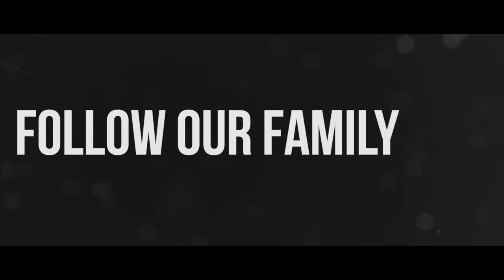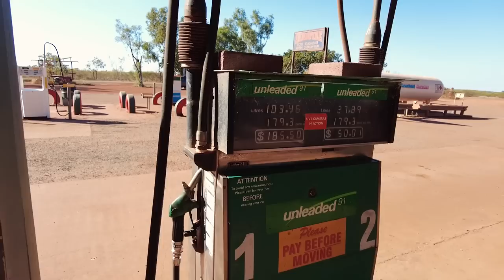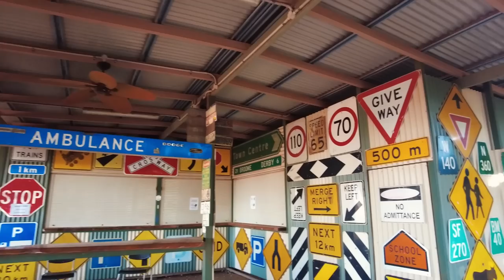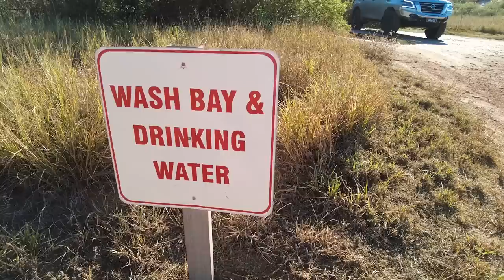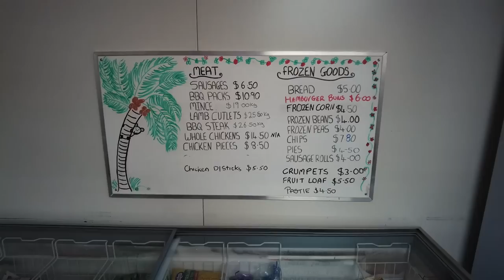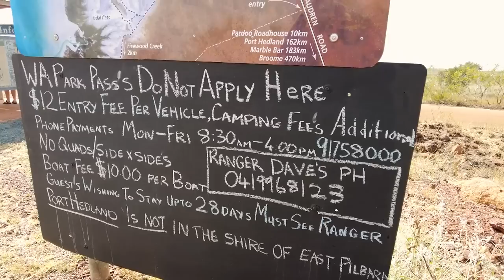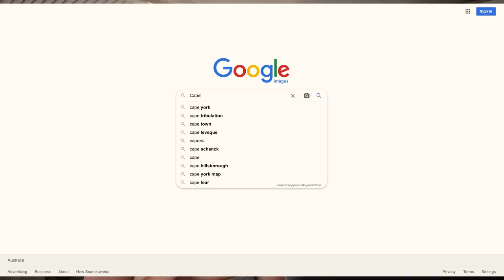Collecting Seashells on Eighty Mile Beach / WA Coastline - 071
We spend our days collecting seashells along Eighty Mile Beachwhile staying at the Eighty Mile Beach Caravan Park. Approximately 220 kilometres of amazing WA Coastline to explore, what more could you ask for! We show you the Eighty Mile Beach Caravan Park facilities and sites including the washdown bay to remove the beach from your car. We then head onto Cape Keraudren where it is SUPER windy!

JOIN our YouTube channel to gain access to behind the scenes footage, bloopers, live locations, discounts on merch and more!

Tracks on this episode:
Love You For It All - Daniel Gunnarsson
Olympos - Ooyy
Redemption Army - Dexter & The Disciples